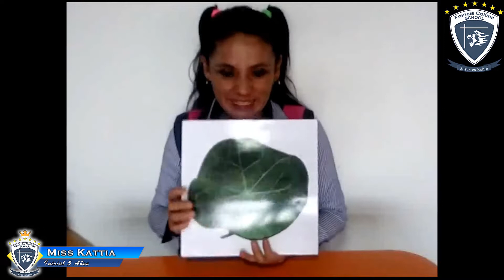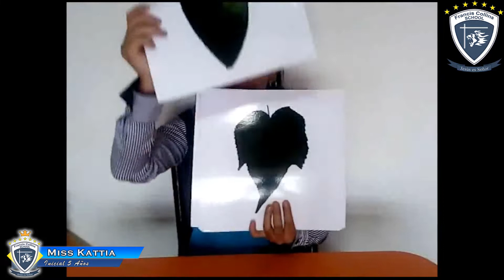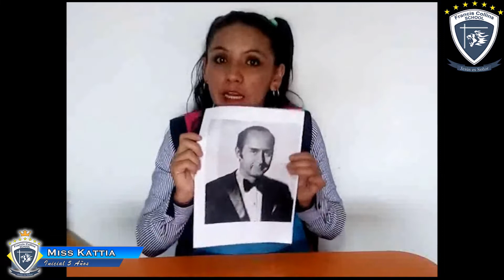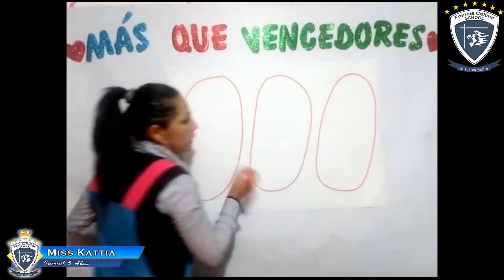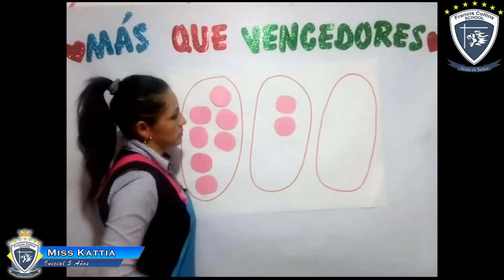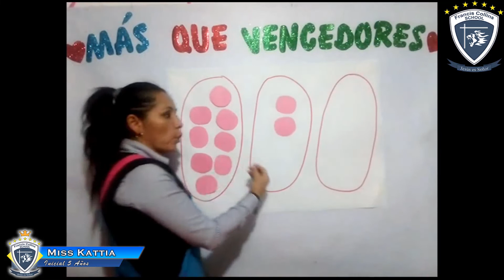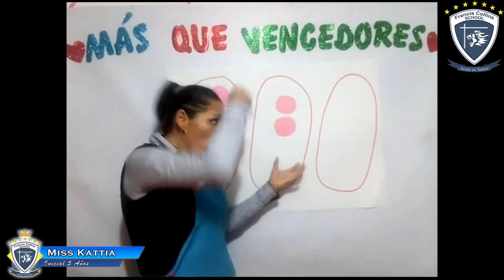Viernes 15 de Mayo Inicial 5 Años, Área Matemática, Tema Cantidades muchos, pocos y ninguno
Miss Kattia
Área Matemática